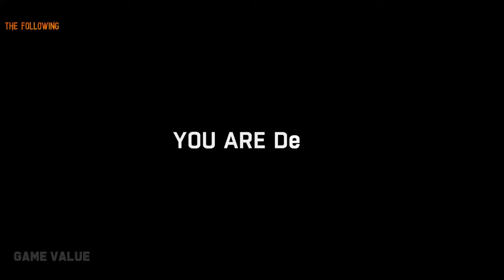Jumping From The Highest Points in 30 Games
30 Games, 30 Heights, Endless Thrills! Join us on an adrenaline-fueled journey as we leap from the highest points in gaming history. From soaring skyscrapers to perilous cliffs, experience heart-pounding action and breathtaking vistas. Get ready for the ultimate rush!

Timings:
0:00 - Far Cry 6
0:15 - Dying Light 2
0:32 - Prototype 2
0:49 - Spider Man Miles Morales
1:06 - Horizon Zero Dawn
1:19 - Grand Theft Auto 4
1:39 - Middle Earth Shadow Of War
1:50 - Red Dead Redemption 2
2:00 - Saints Row
2:15 - Rage 2
2:27 - Sniper 3 Ghost Warrior
2:36 - Assassin's Creed Valhalla
3:17 - Atomic Heart
3:36 - Dying Light The Following
3:46 - Elden Ring
4:01 - Far Cry New Dawn
4:14 - Gotham Nights
4:29 - Hogwarts Legacy
4:42 - Just Cause 4
4:55 - Mad Max
5:05 - Mafia 3
5:18 - Prototype
5:34 - The Witcher 3 Next Gen
5:46 - Watch Dogs Legion
5:58 - Cyberpunk 2077
6:17 - Middle Earth Shadow Of Mordor
6:26 - The Forest
6:44 - Grand Theft Auto V
7:04 - Assassin's Creed Origins
7:31 - Tom Clancy's Ghost Recon Wild Lands